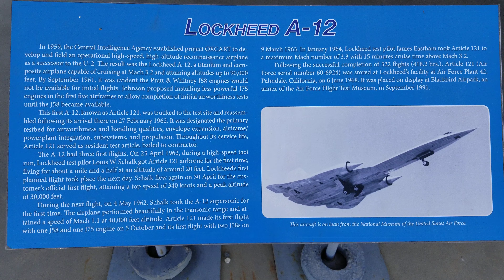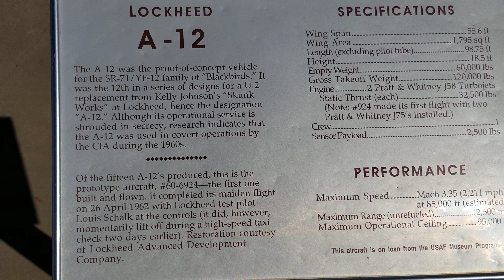A-12 CIA Spy Plane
Blackbird Park, Palmdale, CA  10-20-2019